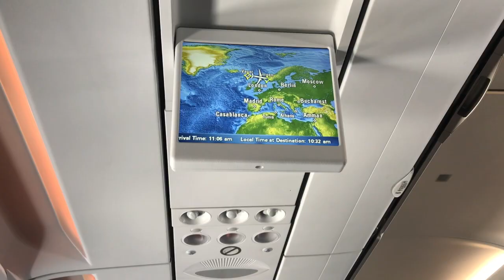FØROYAR | The Faroe Islands 2018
Færøyene 2018